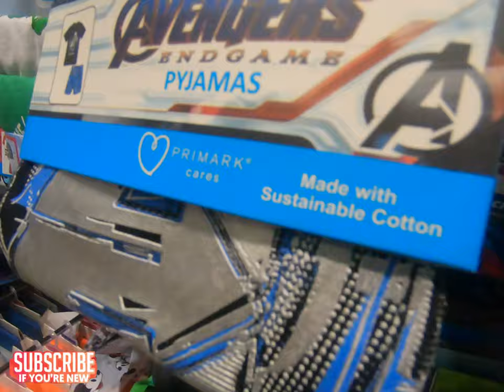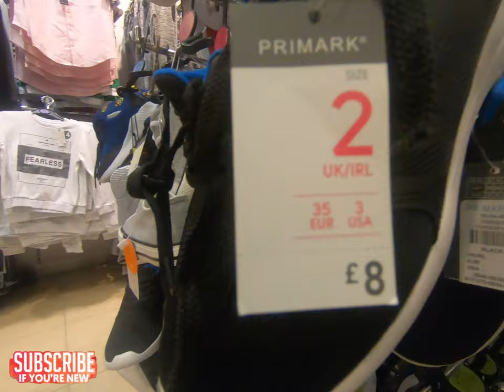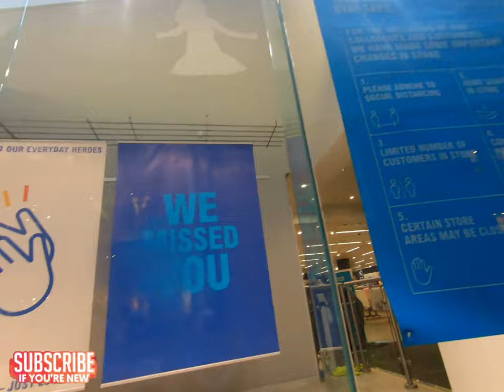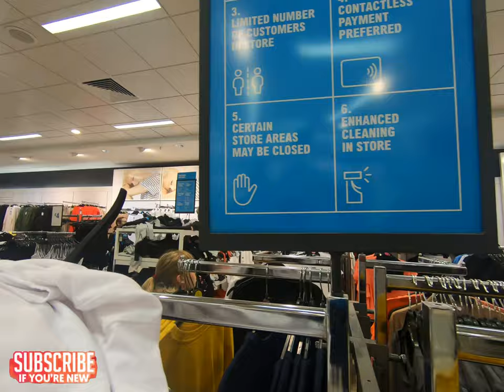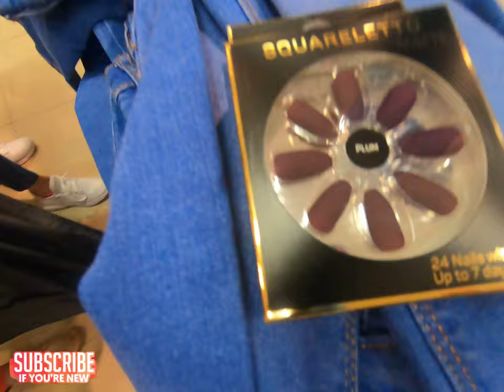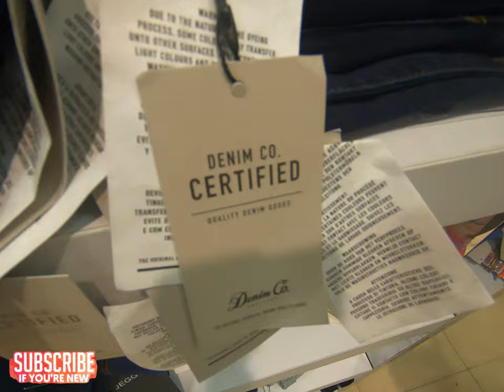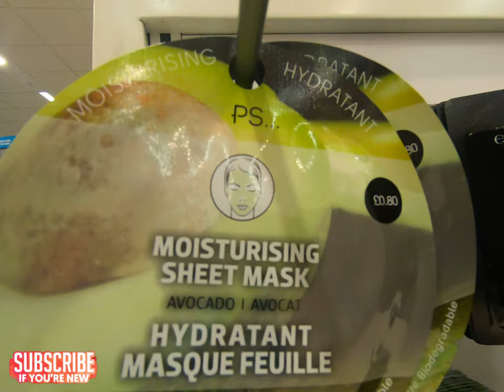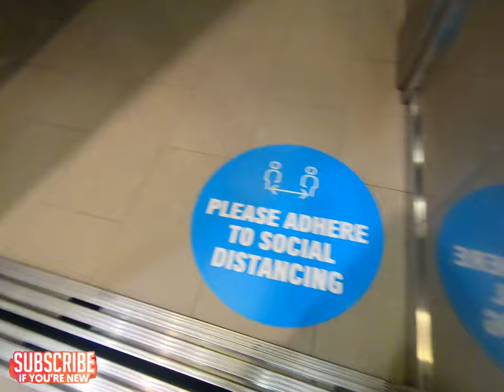MUM DAD AUDLEY + CHANICE + ANTHONY MORRISON DOING SOME COOL SHOPPING IN BURY MORRISONFAM